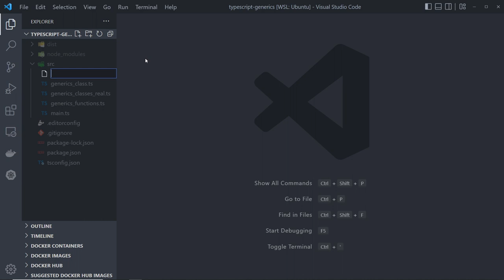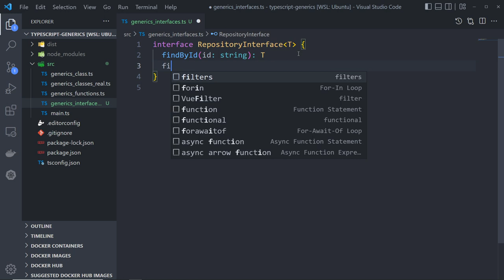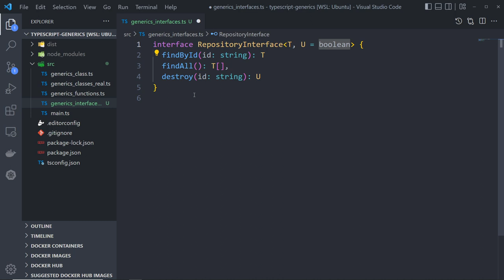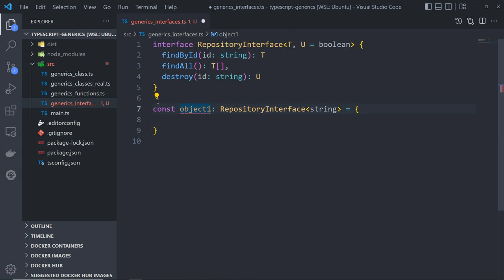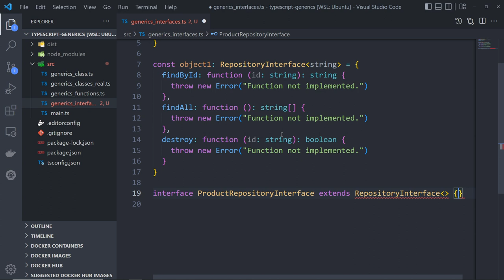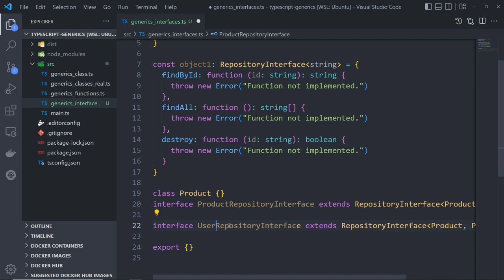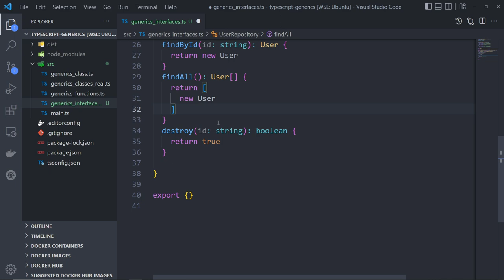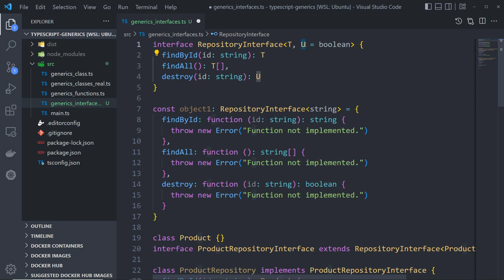TypeScript Generics INTERFACES (PT-BR)